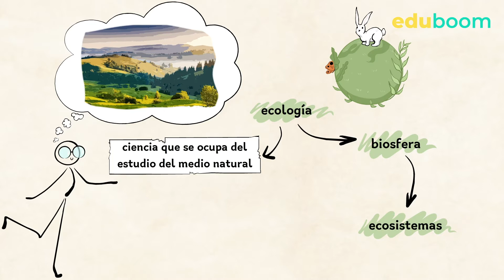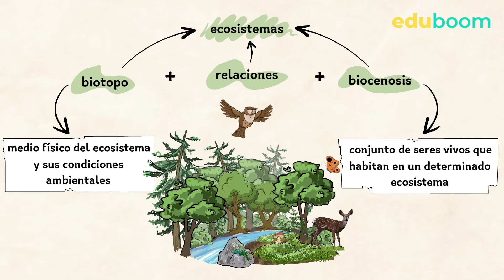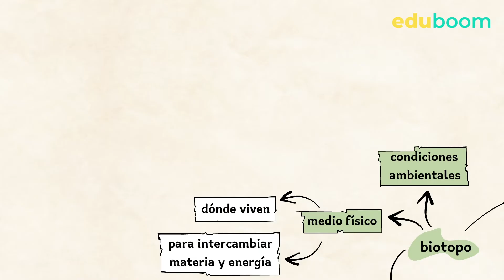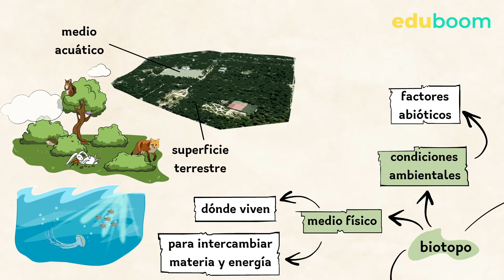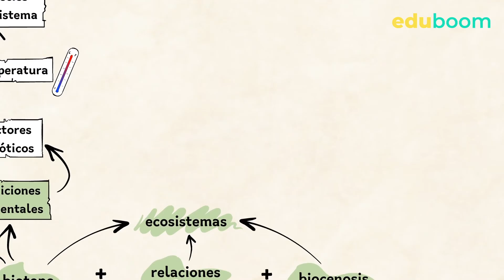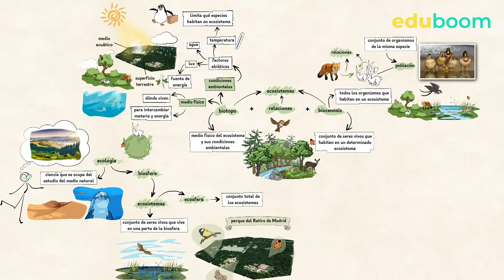Componentes del ecosistema :: Biología y Geología, 3° ESO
encontrarás más de 2500 videolecciones y test de Matemáticas, Lengua Castellana y Literatura, Física y Química, Biología y Geología e Inglés! ¡Todas las lecciones siguen el plan de estudios oficial y te explican todo de manera muy sencilla! 📚🎬 ¡Únete, la plataforma es gratuita!

✅ En esta videolección: ¡Buenas! Abrimos una nueva unidad, los ecosistemas, 3º de la ESO. Recuerda que los ecosistemas son el conjunto de seres vivos que habitan en una parte de la biosfera, sencillo ¿verdad? Pues en esta videolección aprenderás mucho más sobre el ecosistema ya que vas a profundizar en el estudio de sus partes: el biotopo y la biocenosis.